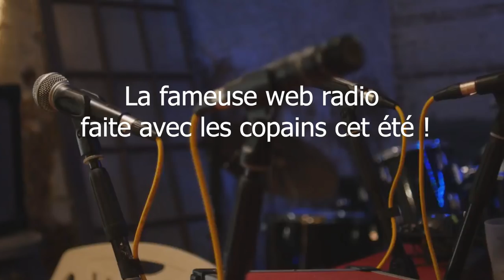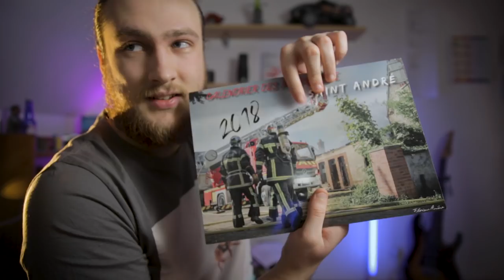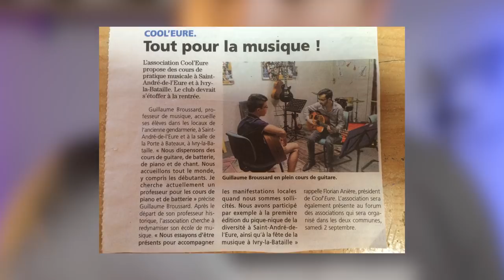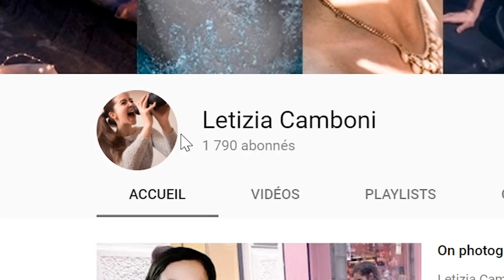Bonne Année ! Recap 2017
BONNE ANNÉE !!! ^^
Voilà. A la semaine prochaine ;)